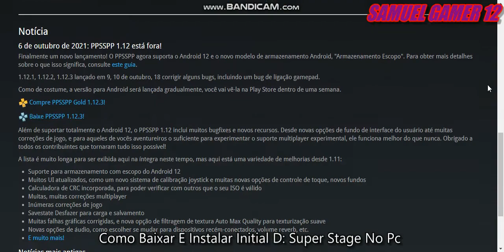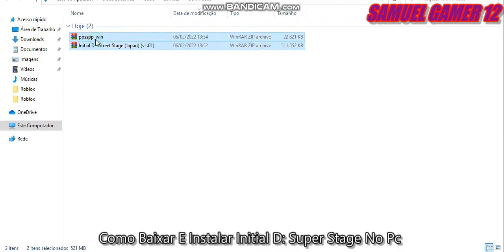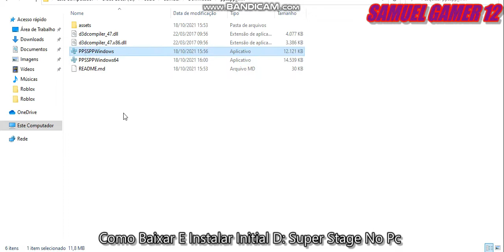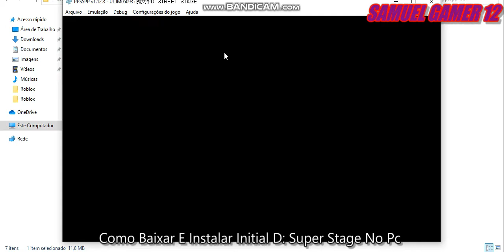Como Baixar E Jogar Initial D Special Stage No Windows 10